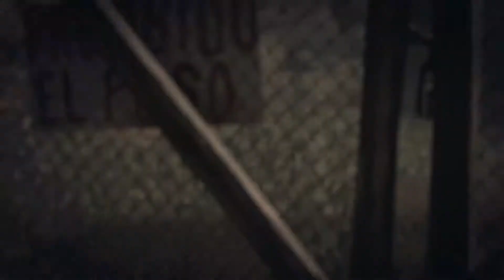[Part 41] Shadow of the Tomb Raider【No Commentary】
Actually shit is going down for once in the game.